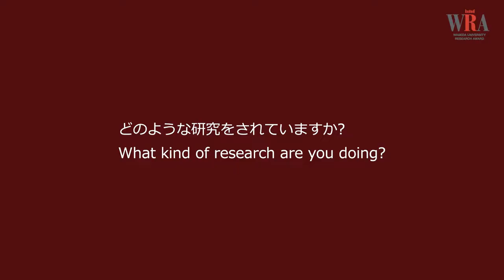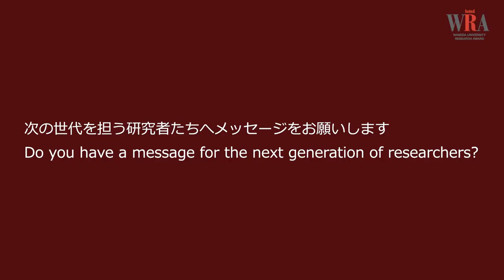WASEDA UNIVERSITY RESEARCH AWARD 2021 - Jack SEDDON-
政治経済学術院　ジャック セドン准教授

早稲田大学では、独創的研究の推進と国際的な情報発信力の強化を目的として、2014年度より早稲田大学リサーチアワードを設け、大規模な研究を主導的に推進している
研究者および国際発信力の高い研究業績をあげている若手研究者を表彰しています。

【早稲田大学リサーチアワード WASEDA RESEARCH AWARD】

2021年度「国際研究発信力」を受賞した７名による自身の研究内容の紹介です。

Jack Seddon is Associate Professor (tenure-track) of International Political Economy in the School of Political Science and Economics.
His primary research interests are in international monetary and financial relations, global capital markets, theories of institutionalism, governance, and regulation, and comparative-historical analysis.